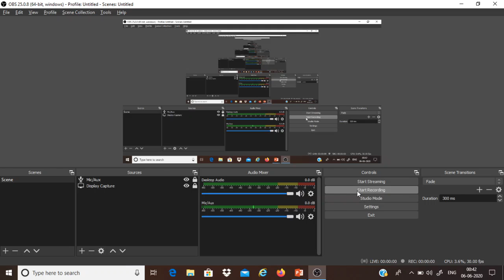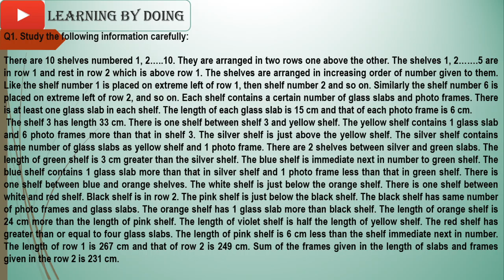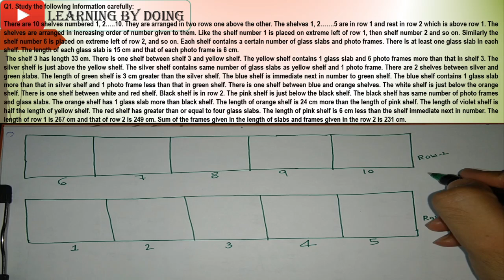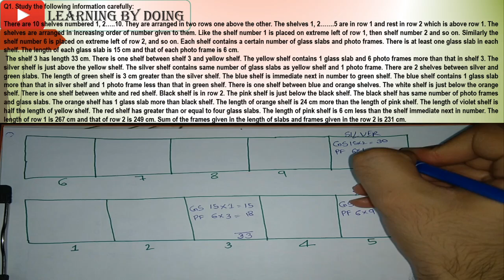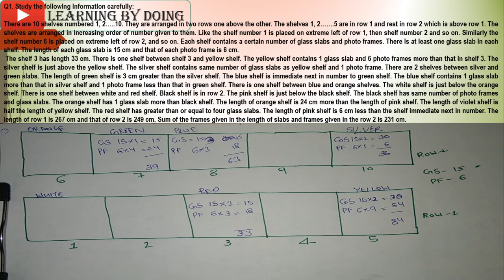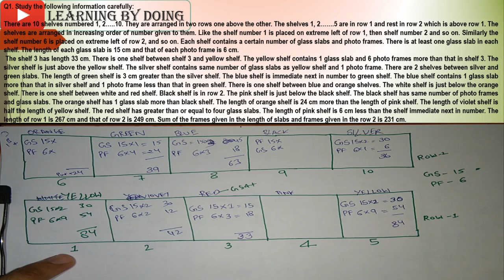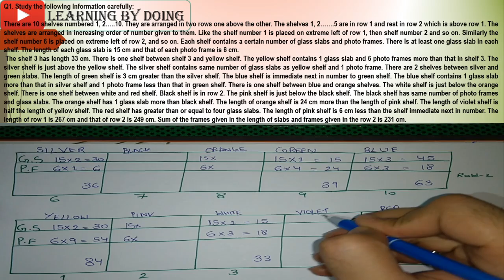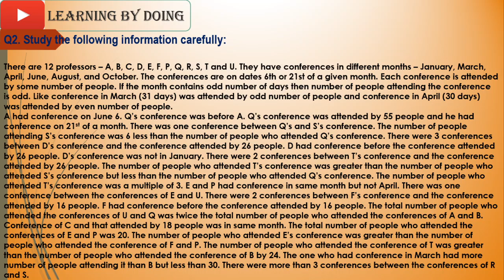TOPIC - PUZZLES/ PART -15/REASONING/BANK/SSC/UPSC/MTS/CSAT/LDC/UDC/DSSSB/HPPSC AND MANY MORE